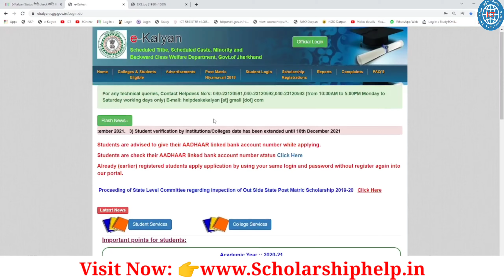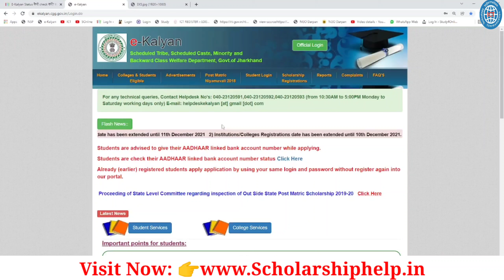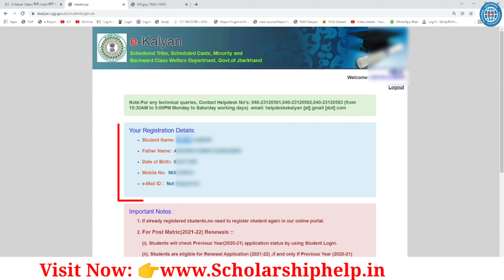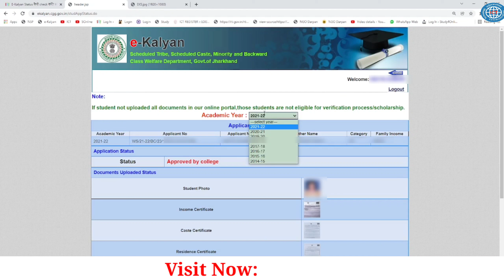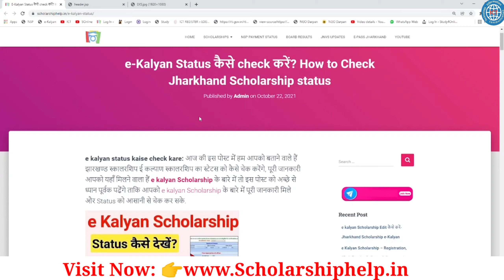e Kalyan Scholarship 2021-22 Payment kab milega | Check e Kalyan Status 🔥ICT Academy NSP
👆Check (Eligibility, Required Documents, 👆 How to Apply, Important dates) ✅

Topic Covered:-
e kalyan
e-kalyan 2021-22
ekalyan 2021-22 Last date
e kalyan new form open date
e kalyan new update 2021
e kalyan payment kab milega
e kalyan payment kab milega 2021
ict academy ,ekalyan
ekalyan payment
e kalyan payment status kaise dekhe
e kalyan kab tak aayega 2021 jharkhand
e kalyan kab tak aayega 2021-22
e kalyan scholarship form kaise bhare 2021